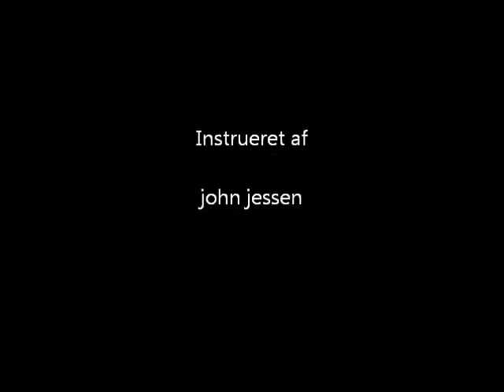Spain.wmv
Music Paco de Lucia - pictures from Andalus.